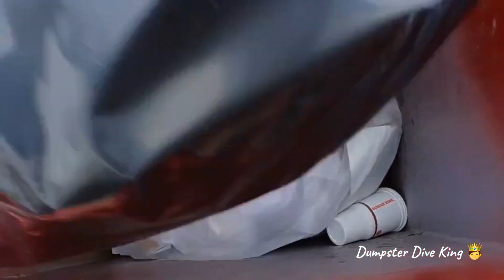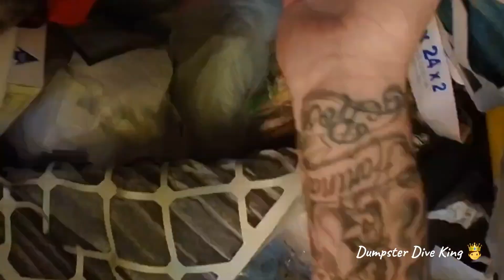2 designer store dumpsters 2 jackpots one video 📹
2 designer store dumpsters 2 jackpots one video 📹
Gucci Versace Nike Jordan and more all found and a possible employees stolen stash 💰